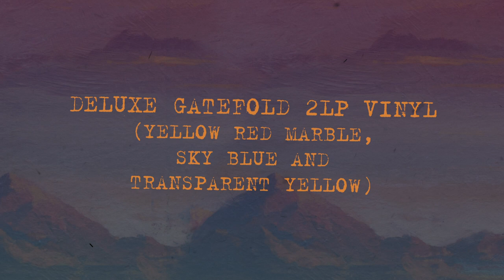Various Artists - Dirt [Redux] (Alice in Chains) [Official Trailer]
The latest volume in Magnetic Eye’s Redux Series revisits one of the milestones of the grunge era, in which an array of artists from across the doom and stoner metal underground re-imagine Alice in Chains’ nightmare of drug-seeking impulses and inner darkness, Dirt.

Comparisons between grunge and the development of sludgy stoner metal can be traced most clearly to this album, a milestone that cemented the cultural shift from vapid early 90s hair metal into something more raw, grimey and real as the preeminent style of popular heavy music.

Dirt Redux features the entirety of the classic album covered and reinvigorated from end-to-end by scene heavyweights and rising stars, including Khemmis, Thou, -(16)-, Howling Giant, Forming the Void, The Otolith (ex-SubRosa) and more.

Available as:
Digisleeve CD
Limited edition vinyl

1    THOU    Them Bones
2    LOW FLYING HAWKS    Dam That River
3    HIGH PRIEST    Rain When I Die
4    KHEMMIS    Down in a Hole
5    THESE BEASTS    Sickman
6    HOWLING GIANT    Rooster
7    FORMING THE VOID    Junkhead
8    SOMNURI    Dirt
9    BACKWOODS PAYBACK    God Smack
10    BLACK ELECTRIC    Iron Gland
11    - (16) -    Hate to Feel
12    VOKONIS    Angry Chair
13    THE OTOLITH    Would?